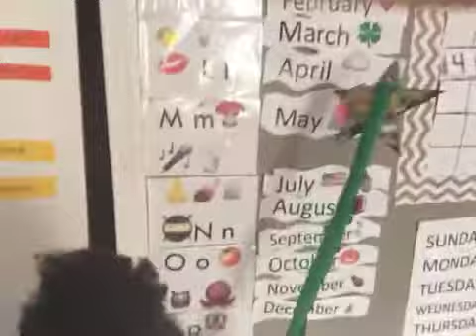Finished Smart Stick